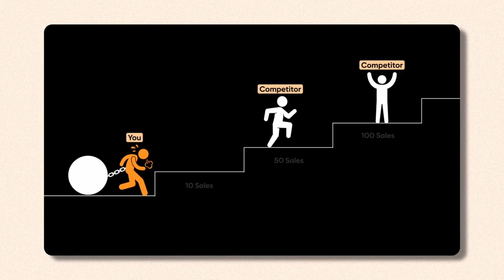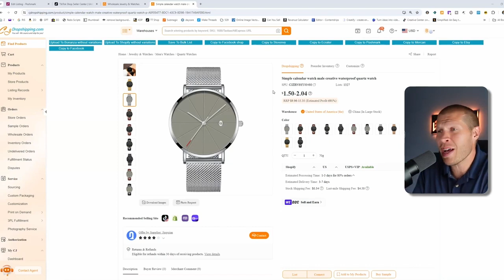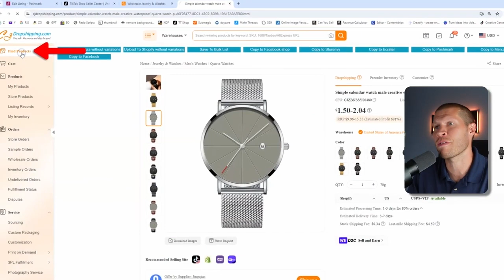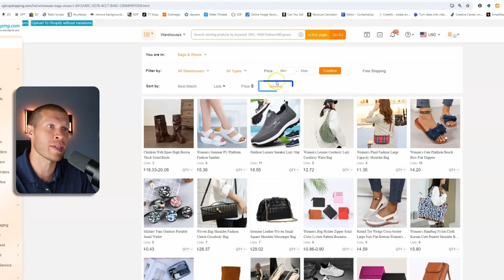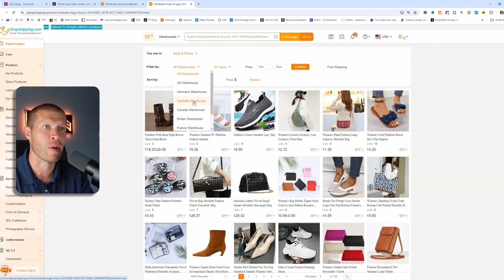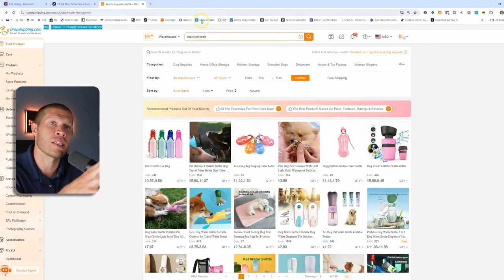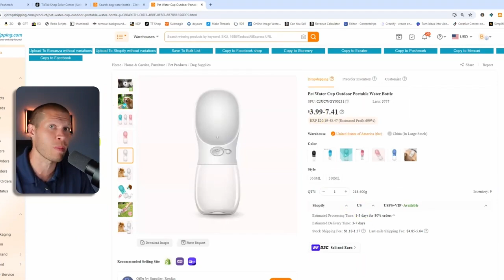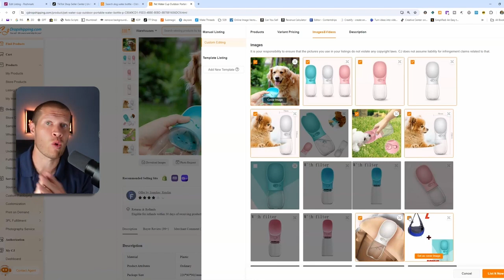How to Dropship on TikTok Shop Automatically with CJ Dropshipping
📰Stay Updated with this Free Monthly eCommerce Newsletter (What's Working in eCom this Month)